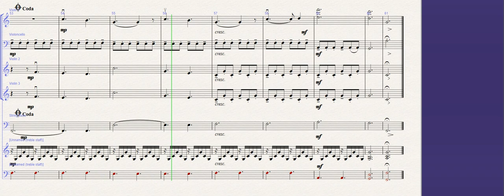Thousand Years all Parts